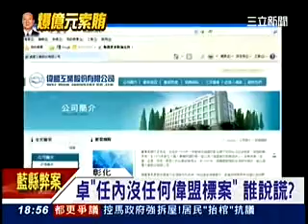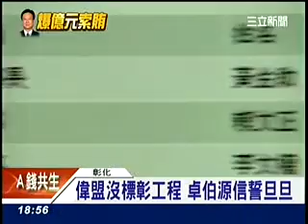索賄風暴！偉盟沒標工程 ？卓伯源謊言遭戳破？(三立新聞)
邱順鐘指控彰化縣長卓伯源透過前縣府建設處處長黃哲崇等人，索取賄款1億2000萬元，以換取讓彰農高爾夫球場開發案能通過審查；卓則立即反控加重誹謗，還說「壹週刊報導有1間偉盟公司充當白手套索賄，還承包縣府40多億的工程，不過縣府經查證後，他的任內偉盟沒有承包縣府任何工程，證明週刊報導胡說八道、憑空捏造、蓄意抹黑」。

不過偉盟工業這家公司賞了卓伯源一個大耳光，查詢證交所訊息觀測站，編號8925，時間卻在民國100年5月19日，也就是卓縣長任內，說明偉盟參與共同投標取得彰化縣政府高鐵車站特定區的標案，5/18日得標，得標金額27億488萬，偉盟承攬48%，業主百紙黑字就是「彰化縣政府」！

三立獨家蒐羅經濟部網站與台中高等行政法院裁定書，顯示被指控當白手套的偉盟公司與采盟營造之實際擁有者賴文正，確實有在卓伯源縣長任內標到彰化縣政府超過40億的一些標案，不但與《壹週刊》的報導吻合，更佐證邱順鐘指控的可信度。